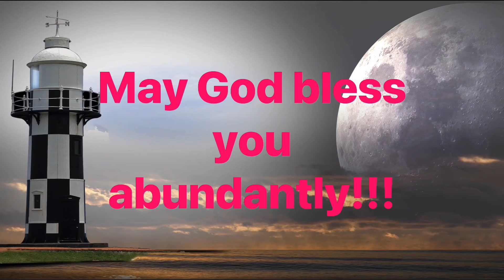Daily Bible Verse [13-12-2020] /இன்றைய வேத வசனம்/ Watch this today and get blessed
Hi Dear friends, Daily Bible Verse 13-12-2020/ இன்றைய வேத வசனம்/ Watch this today and get blessed/ Tamil Bible verse/ Today Bible verse/ Bible verse for today/ God’s word for today/ what is the bible verse for today/ Morning Bible verses to start your day/ TOdays Blessing/ morning meditation/கடவுள் அன்பு /Way of God/The God’s protection/ Please share it with your loved ones/ May God bless you abundantly/ Psalms 94/God will hold you, so don’t worry about any problems you face today!!!